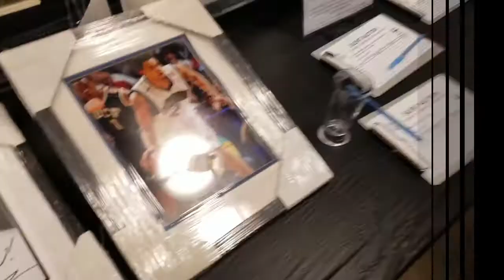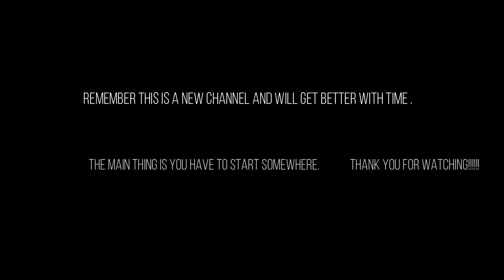Tesla Model 3 Quick Review - Is It Worth It To Buy A Tesla Model 3 In 2021?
Welcome to the Chevon Troutman youtube channel. All types of video will be created from reviewing Apps, Tech, Toys, Life, ect.  I am a rookie at this video editing so bear with me while i make all the mistakes with all the wrong equipment or minimum equipment to produce these video with my phone, go pros, action cameras and  other devices to try to make these videos better thank you in advance and i hope you comment like subscribe and share the video.

Tesla Car code
(1000 free super charging on new cars)

Tesla Solar code
Chevon7547

F + Trunck mats

*ChevTrout *
Snap

ChevTrout

Final Thoughts
Anyone with a car in a 4 season part of the world should have all weather mats just for the simple fact that they are easier to clean and maintain then the carpet mats you get with your new or used car.  I think its a great investment and would help you keep your car more tidy especially when its raining outside and muddy or even snowing.  Your car will just handle the test of time easier over its life and you will save some value by not destroying the interior carpet.  As a disclaimer i am not working for tesla these are my thoughts and my opinions on all the content that i am releasing to the public.

If you have any questions about my model 3 leave a a remark in the bottom good or bad all comments will help figure out how to grow and create content that is received well. Thank you for visiting the channel and lets get it going.